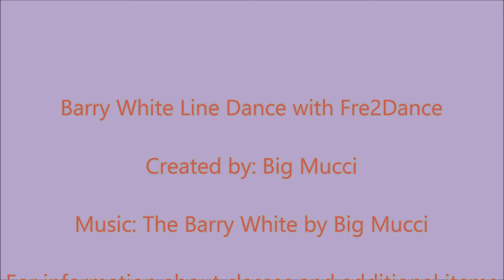Barry White Line Dance with Fre2Dance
Created by: Big Mucci